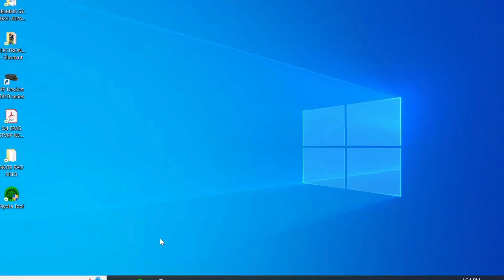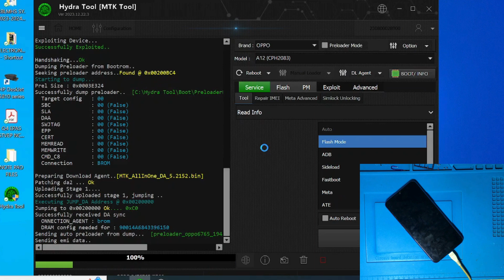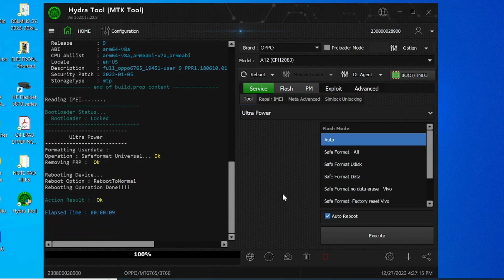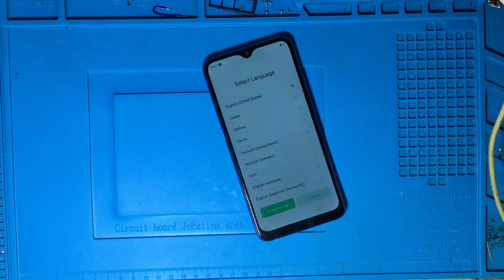OPPO A12 FRP BYPASS | Oppo a12 remove google account with hydra tool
OPPO A12 FRP BYPASS | Oppo a12 remove google account